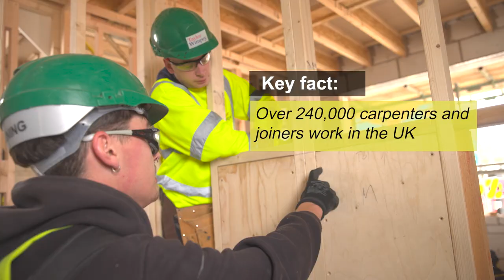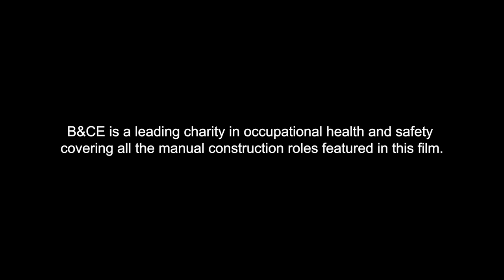What’s in a building? – short version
In this short version of our film we meet four young apprentices working in some of the roles that are most in demand in the UK construction sector.
We see what they do every day and hear about their jobs.